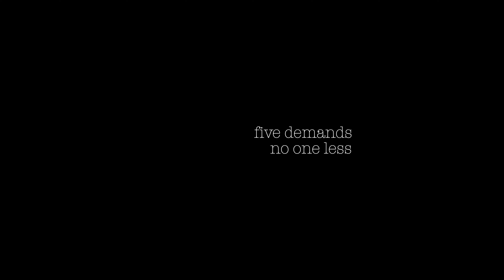The US Consulate General, Central, 09/08/2019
Hong Kong is in crisis. We need your support to pass the HK Human Rights and Democracy Act.

music~
US National Anthem by Lexi Walker

camera~
bmpcc4k